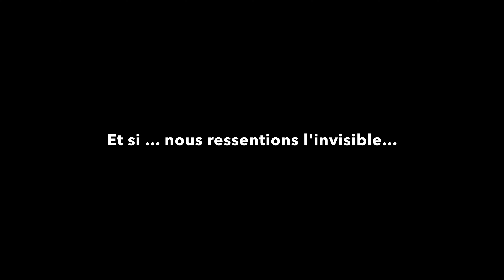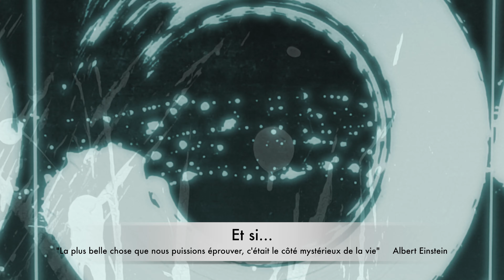"Et si... " Création avec Domenico Scarlatti et Fabienne Verdier par Alexandra Lescure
Sonate K380 de Scarlatti
Alexandra Lescure : piano et création numérique
Fabienne Verdier : peinture